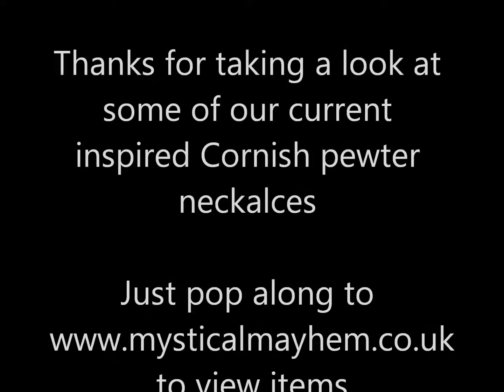Cornish Pewter Necklaces, Handmade Jewellery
These beautiful pewter pendants are handmade in the heart of Cornwall here in the UK.
Each one of these lovely pendant necklaces is cast in centrifugal moulds and then finished by hand in the traditional way.
Keeping in line with Mystical Mayhem these necklaces are made from recycled tin.

Handmade in Penzance, Cornwall, United Kingdom
Pendant Made from Pewter: Pewter is an alloy of Tin ( 92 % ), Copper and Antimony .
Chain is silver plated